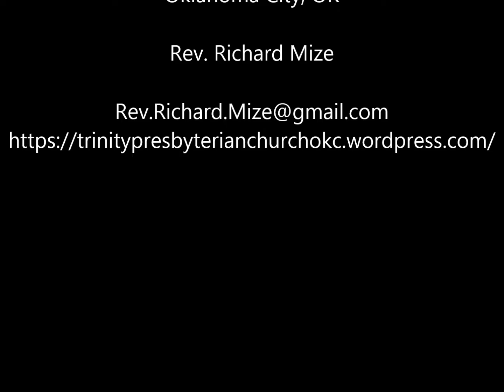"Living Water Can Be Hard to Swallow." John 4:1-42. Rev. Richard Mize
Rev. Richard Mize, preaching “Living Water Can Be Hard to Swallow." John 4:1-42. Third Sunday in Lent. March 19, 2017. Historic Trinity Presbyterian Church (PCUSA), 2301 NE 23rd, Oklahoma City.